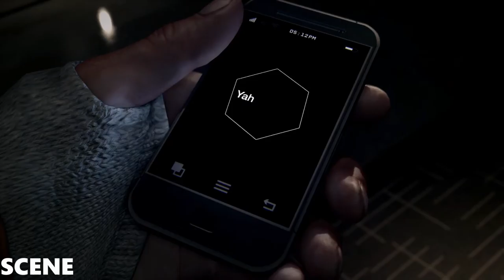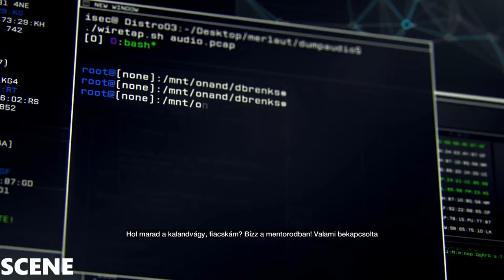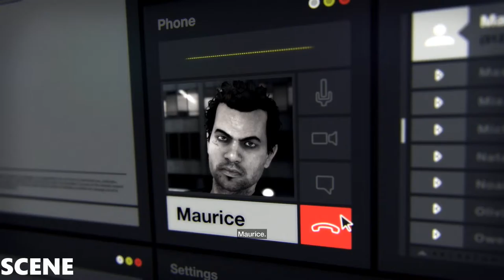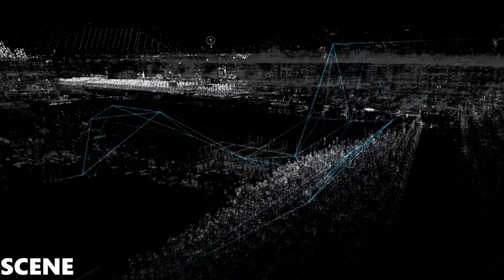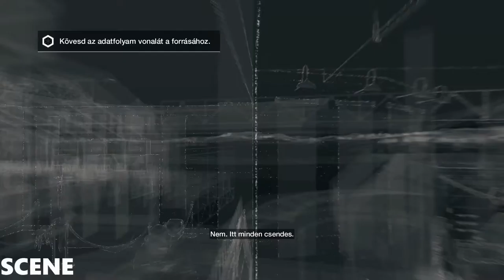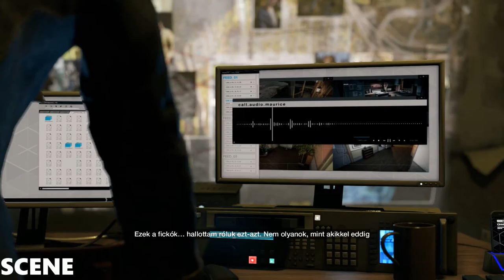Watch Dogs Walkthrough Part 1 - Connection is Power (GTX970 ULTRA )1080p